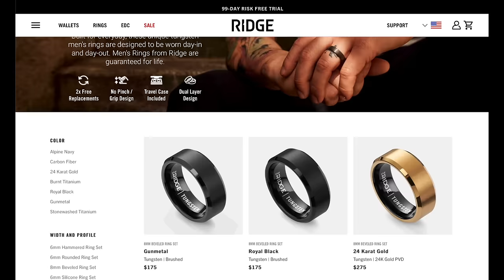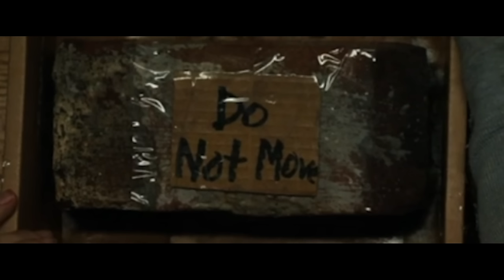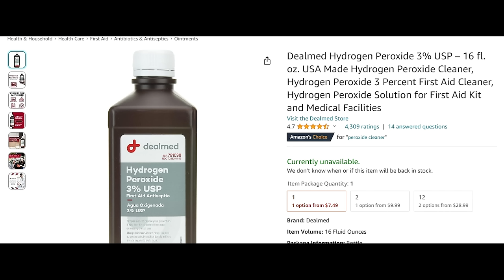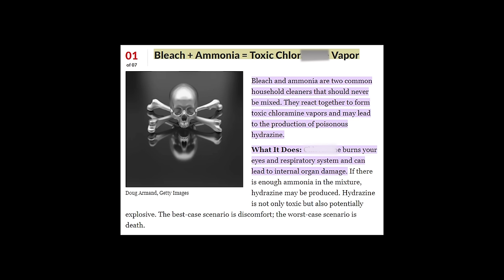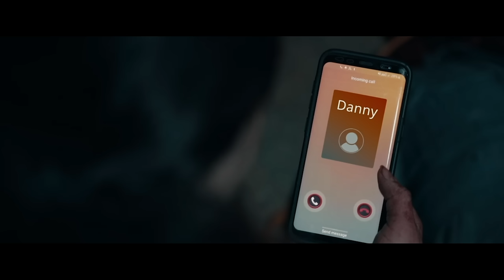How to Beat the H*MAN HUNTERS in H*NT HER, K*LL HER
If a group of evil men trapped you in your workplace and began hunting you to exact revenge, what would you do?

I’m going to break down the mistakes made, what you should do, and how to beat the HUNTERS in H*NT HER, K*LL HER.